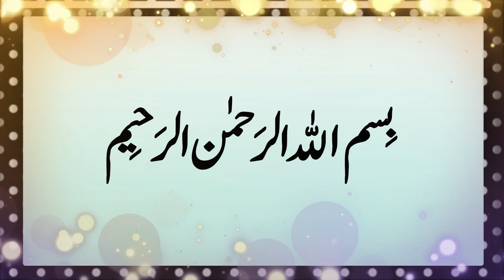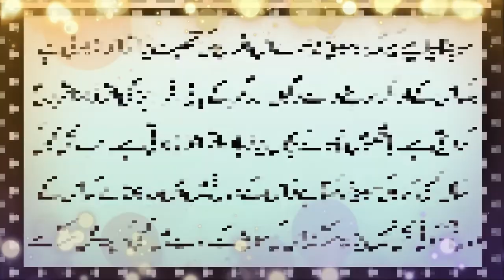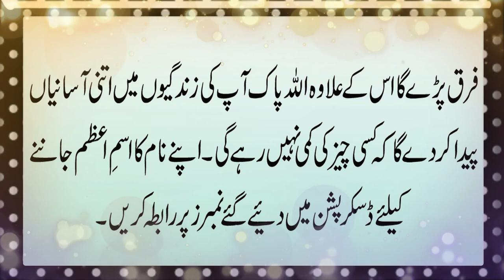Doosron Ka Dimagh Kaise Parha Ja Sakta Hai? | Brain Reading Ki Easy Tricks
Aaj ki video mein ham doosron ka dimagh kaise parha ja sakta hai us ki bohat easytricks share kar rahe hain. Agar ap janna chahte hain k brainreading kya hoti hai? Kaise Aap ye jan sakte hain k dusron k mind mein aap k baray mein kya chal raha hai to ye video end tak dekhen.